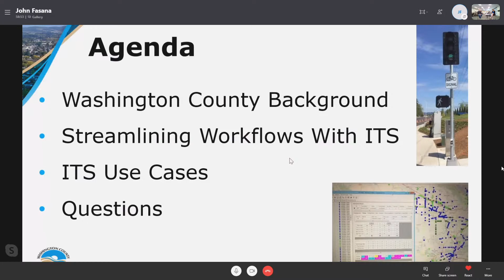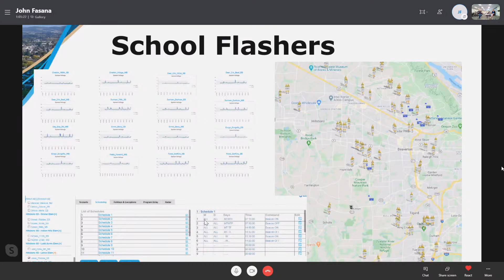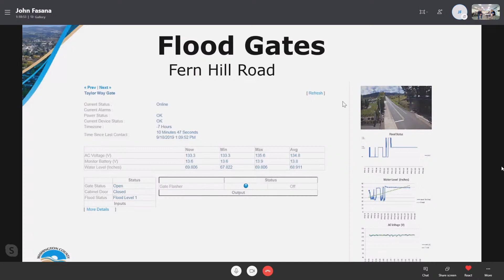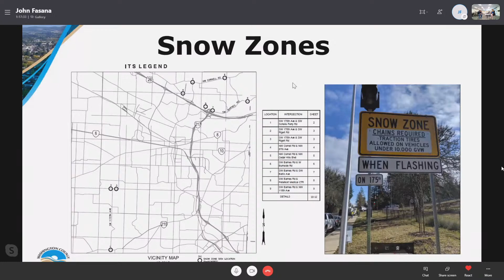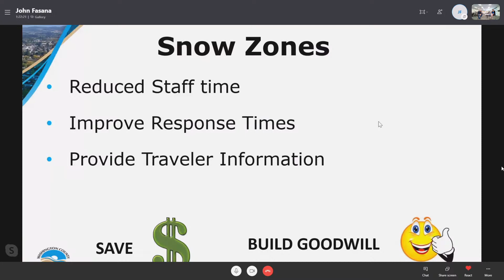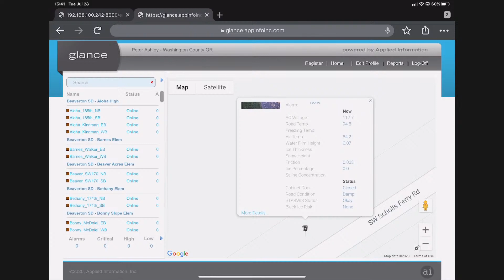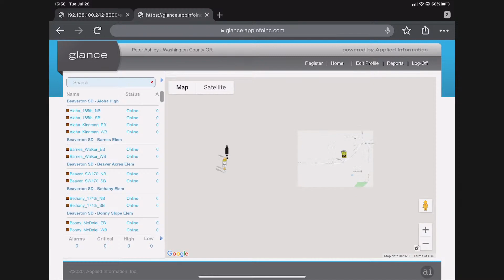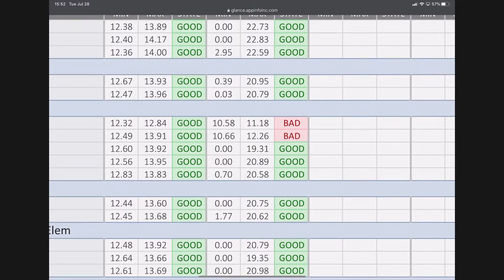Applied Information Presents: Using Technology to Streamline Workflows, Saving Time and Money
Join us live from the iATL, the world's first infrastructure automotive lab, where Peter Ashley and Jason Spencer from Western Systems will be discussing Applied Information's school beacons, curve and flood warning system, and weather system products with special guest, John Fasana, Principal Engineer, from Washington County, OR. This session will feature a Q&A style panel and provide space for interested parties to ask further questions.